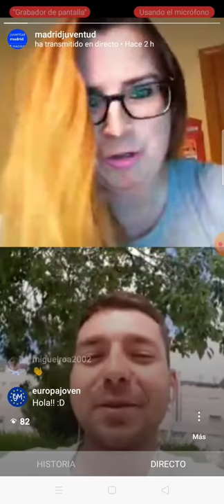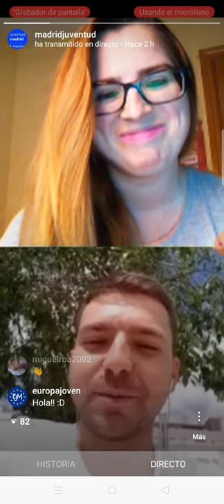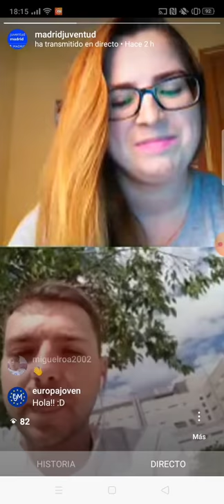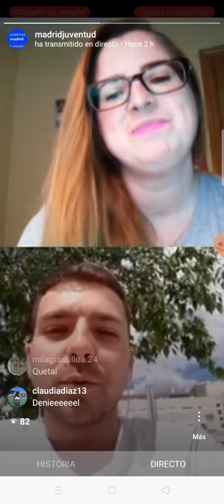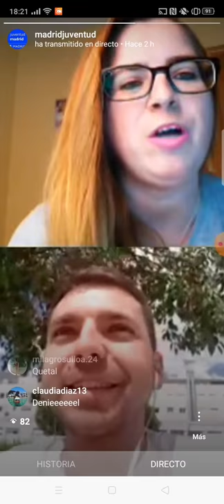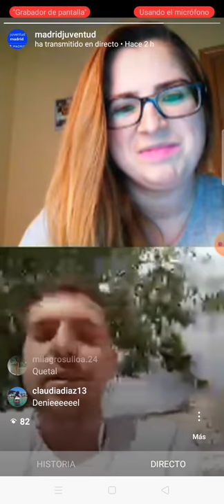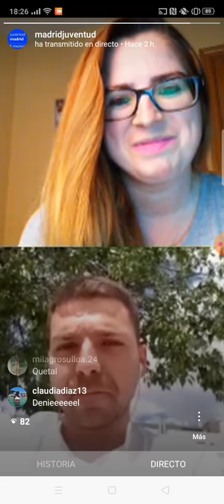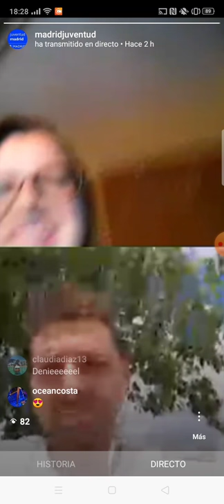UrbanFest "En Tu Casa y En la Mía" entrevistamos a Daniel Luis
Codirector del programa de radio "El Mundo Esta Fuera", Corresponsal Juvenil y reportero dicharachero.  Galardonado en los Premios Radio Televisión y Premios Excelencia Educativa  2019. Nos hablará del mundo de la radio, de su experiencia como corresponsal juvenil y compartirá inquietudes.